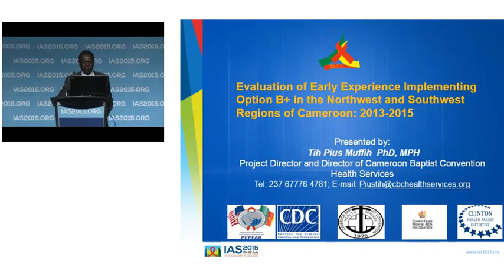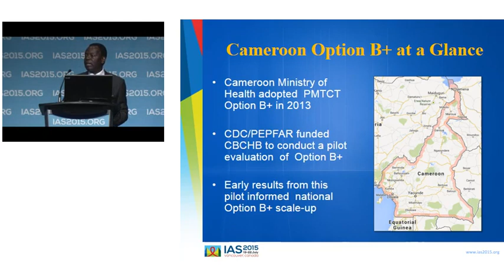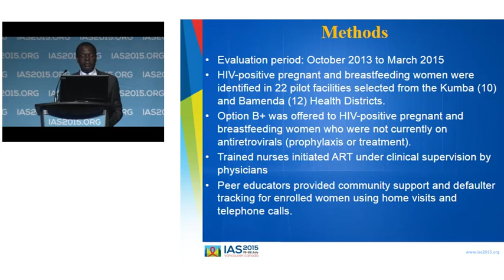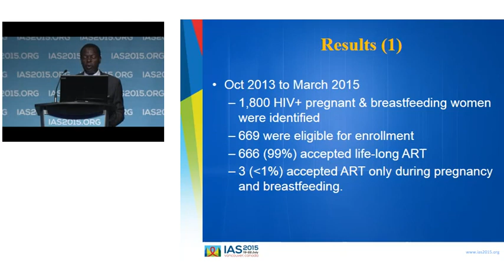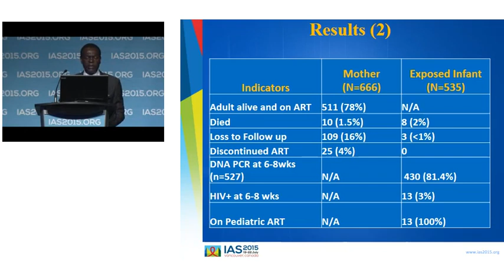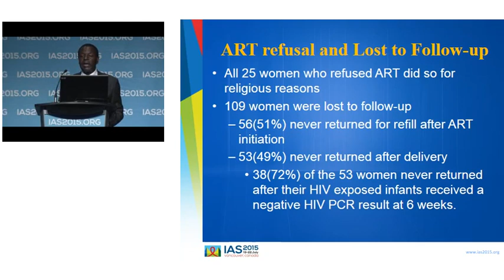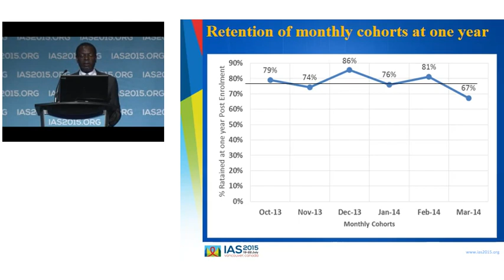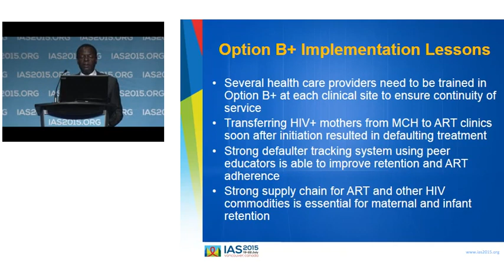TUAD0205 - Evaluation of early experience implementing Option B+ in the northwest and ...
TUAD0205 - Evaluation of early experience implementing Option B+ in the northwest and southwest regions of Cameroon 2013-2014 P.M. Tih1, E. Katayi2, E. Mboh2, E. Bonje1, E. Lem1, J.C. Awa1, J.R. Lim3,4, D. Duncan5, L. Petit6, F. Bianchi6, T. Welty1, M.N. Achu7, G. Tayong8, G. Tene4,9, J.J. Mosoko4, O. Bolu4